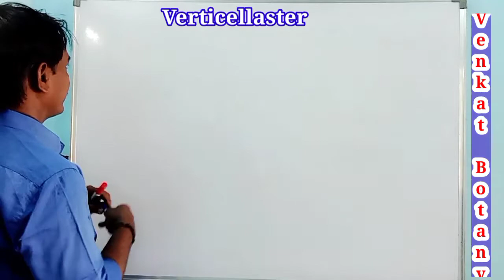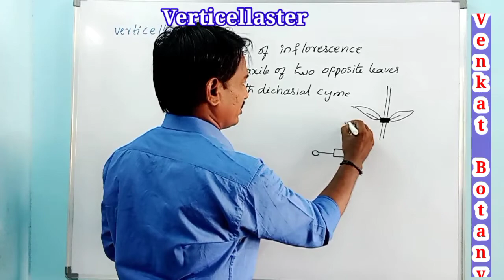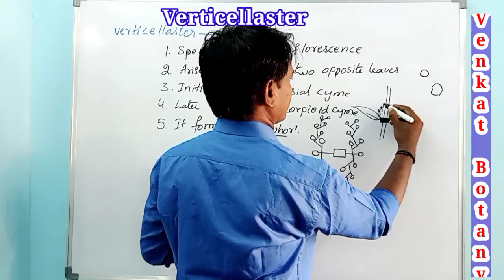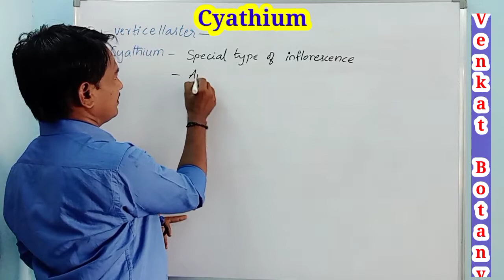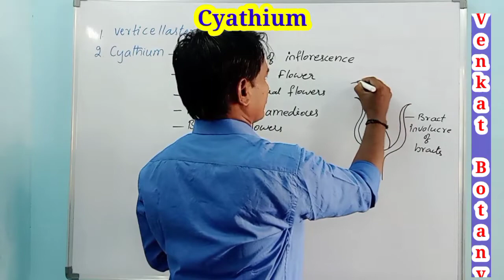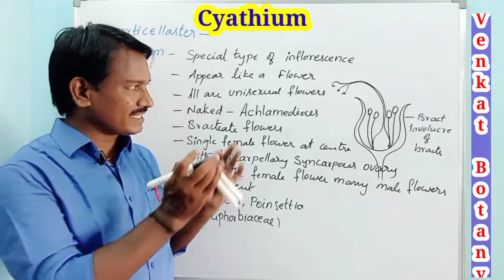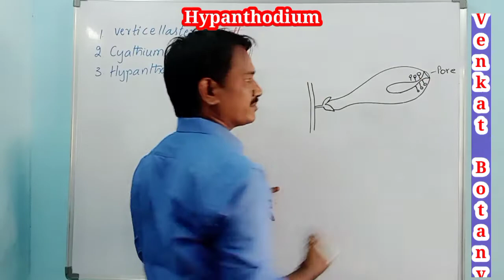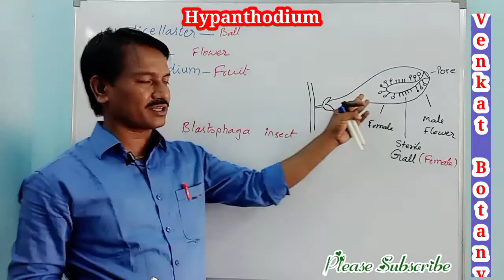Special type of Inflorescences | Verticellaster | Cyathium | Hypanthodium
Morphology of flowering plants - Special type of inflorescences - Verticellaster, Cyathium & Hypanthodium

morphology of flowering plants
jr botany
jr inter botany
special inflorescence
inflorescence types